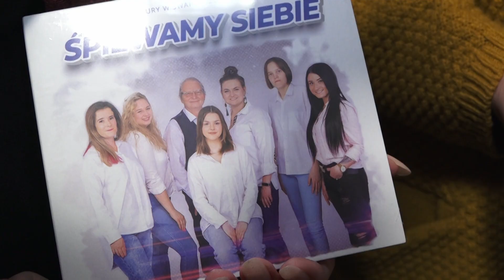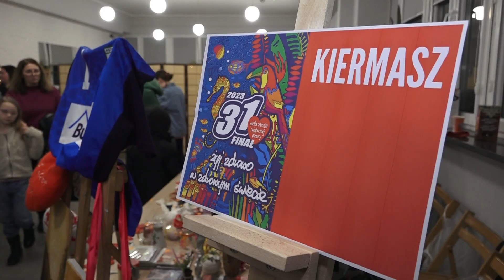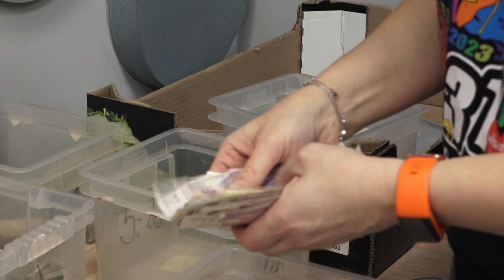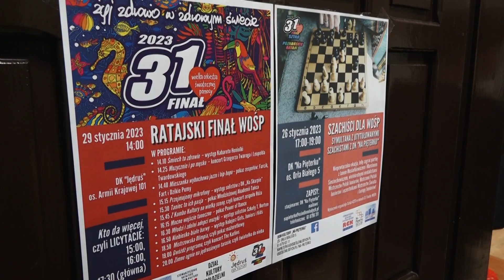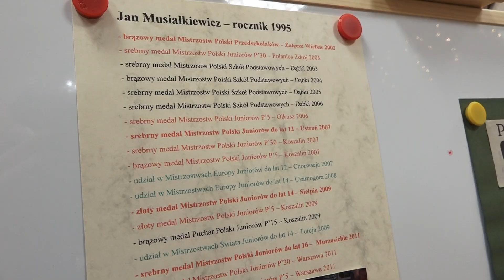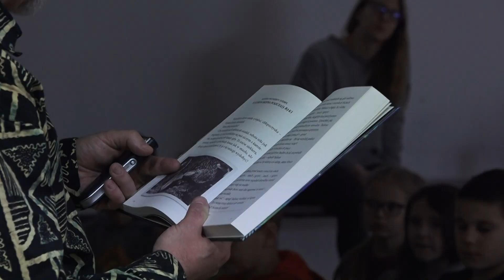Ratajski Fyrtel Kultury - wydanie z 31.01.2023 r.